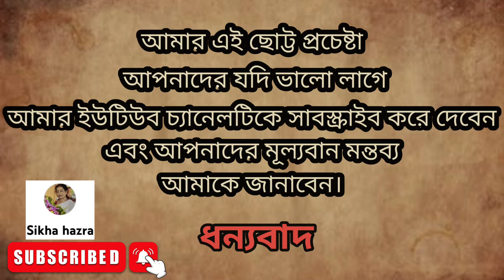Short story |ছোট গল্প ৷আমি সেই দিন হব শান্ত | Ami Sei din hobo Santo ৷ Samares Bosu | by sikha hazra